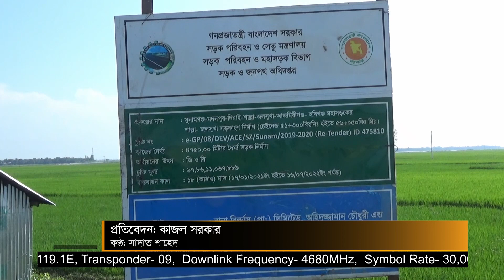বারবার প্রকল্পের মেয়াদ বাড়ায় বাড়ছে ব্যয় | Habiganj Road | Ekhon TV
বারবার প্রকল্পের মেয়াদ বাড়ায় বাড়ছে ব্যয় | Hobiganj Road | Ekhon TV

সুনামগঞ্জের শাল্লা থেকে হবিগঞ্জের আজমিরীগঞ্জ পর্যন্ত নির্মাণ করা হচ্ছে হাওরবাসীর স্বপ্নের আঞ্চলিক মহাসড়ক। নির্মাণকাজ ৩৫ শতাংশ শেষ হওয়ার পর প্রকল্পে বেশকিছু পরিবর্তন আনা হয়। এতে বেড়েছে প্রকল্প ব্যয়। এছাড়া বন্যা এবং নির্মাণ সামগ্রীর দাম বাড়ায় কাজ চলছে ধীর গতিতে। কোনো কারণে প্রকল্পের মেয়াদ আরও বাড়লে ব্যয়ও বাড়ার শঙ্কা করা হচ্ছে।

Our Office Address:
EKHON TV
City Park Lane
19 Hatkhola Road, Wari
Dhaka-1203
Bangladesh